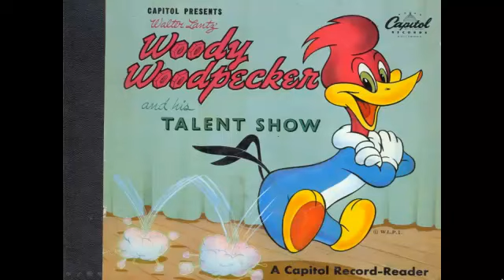Homemade Woody Woodpecker Comic Cartoon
As I was searching through the archives, I came across some recordings by Mel Blanc and this one had a comic book with it. The 45 rpm record was sold with the book and when Woody Woodpecker laughs, the kids turn the page. I thought I would have a go at trying to turn it into a video. It may not be a big deal to some people, but this is my first video. It was simple after watching a few instructional videos. I just thought it would be fun to remember just how good we have it these days. Haha.

Here is an early recording of Mel Blanc doing Woody Woodpecker and the rest of the characters in this talent show. Mel Blanc had perfect pitch and could sing as any character that he could voice act for. He was an amazing talent and his legendary voice has yet to be surpassed to this day.